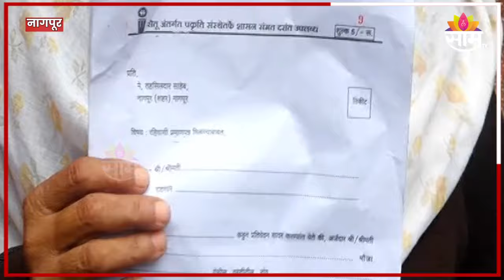Nagpur News: लाडली बहीण योजनेवर सामाजिक कार्यकर्ते यांचं मोठं विधान | SAAM TV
लाडली बहीण योजनेसाठी कागदपत्र तयार करण्यासाठी खरंतर कालावधी जास्त लागणार आहे. दुसरीकडे यासाठी वेळ मात्र 15 दिवस दिला आहे, असं सामाजिक कार्यकर्ते शशिकांत ठाकरे म्हणाले.| prd